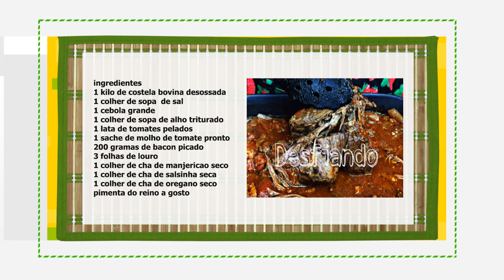NAO PERCA ESSA RECEITA DE COSTELA QUE DESFIA DE TAO MOLINHA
Oie meus amores tudo bem com vcs?Costela bovina e tudo de bom...hoje farei ela da minha maneira preferida que eh desfiandoooo. eu vou utilizar a slow cooker que eh a panela de cozimento lento. onde a comida fica com gosto de comida de fogao a lenha. mas vc pode fazer a mesma receita na panela de pressao...cozinhando por uma horinha que fica gostosa tambem. mas na slow cooker fica especial se vc puder experimente. ha na slow cooker deixaremos cozinhando por singelas 8 horas rsrs
instagram ^^ @mazegohanoficial

Costela bovina desfiando molinha a melhor do mundo
ingredientes
1 kilo de costela bovina desossada
1 colher de sopa  de sal
1 cebola grande
1 colher de sopa de alho triturado
1 lata de tomates pelados
1 sache de molho de tomate pronto
200 gramas de bacon picado
3 folhas de louro
1 colher de cha de manjericao seco
1 colher de cha de salsinha seca
1 colher de cha de oregano seco